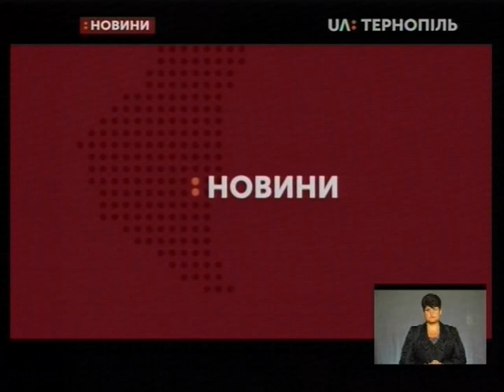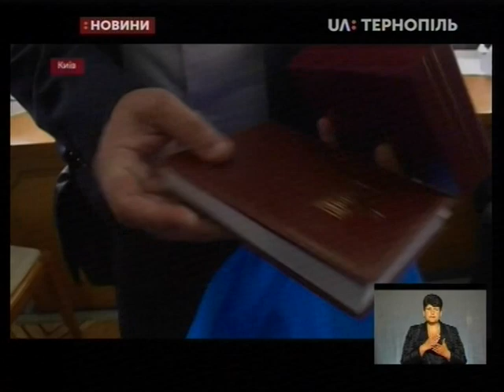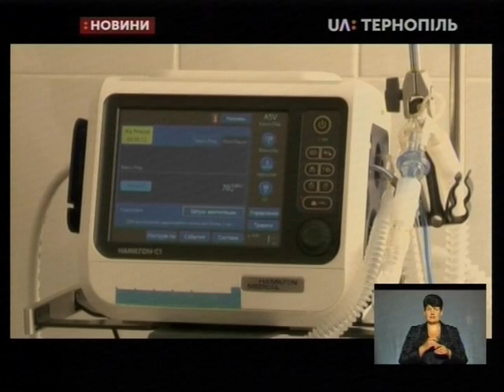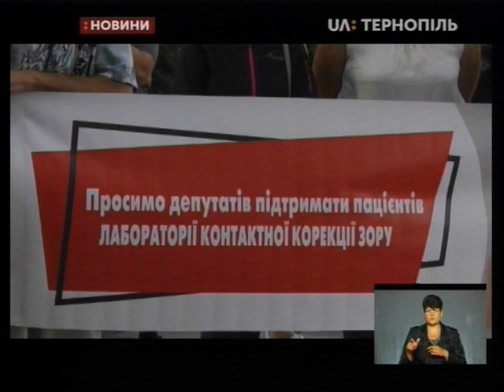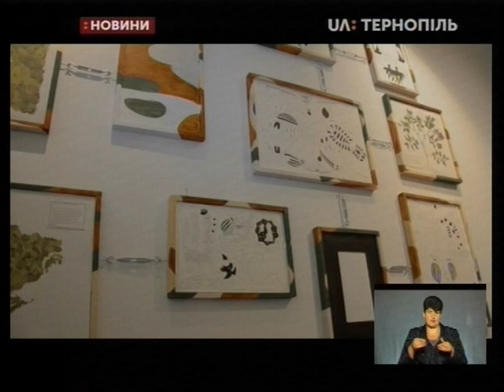29.08.2019. Новини. 19:00